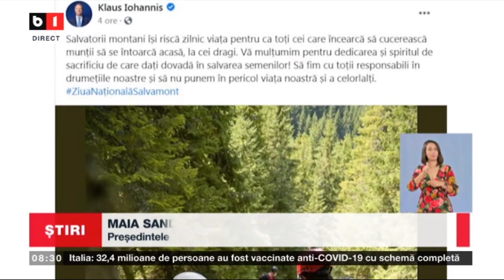MAIA SANDU A URCAT PE VARFUL MOLDOVEANU_Stiri B1_2 august 2021